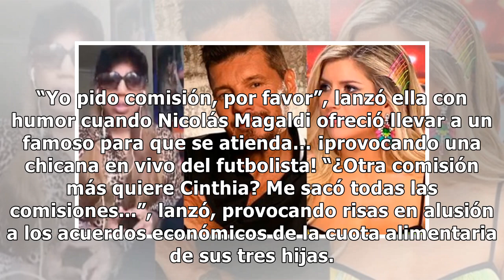Matías Defederico, picante tras que Cinthia Fernández le pida plata por la nota: "¿Otra comisió...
Matías Defederico, picante tras que Cinthia Fernández le pida plata por la nota: "¿Otra comisión más? Ya me sacó todas"

Hoy es el día en el que las peluquerías pudieron volver a abrir sus puertas en la Ciudad de Buenos Aires tras permanecer cerradas durante la cuarentena por 132 días. Matías Defederico inauguró su peluquería y barbería, emprendimiento que estaba a punto de estrenar antes de que empezara la pandemia, ...